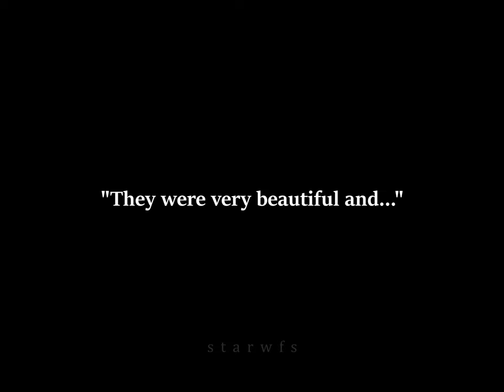PURPLE KISS - The Movie (Fanmade Trailer)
I do not claim any of the material used in this video

note: this was originally intended for tiktok, hence the watermark and weird aspect ratio lol.